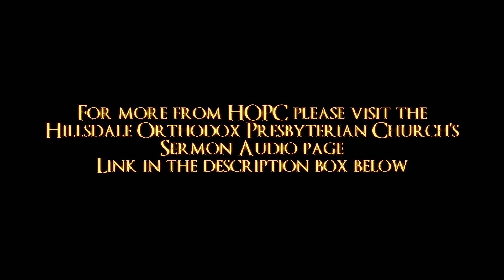Solomon Established | HOPC Evening Sermon 10/2/2022